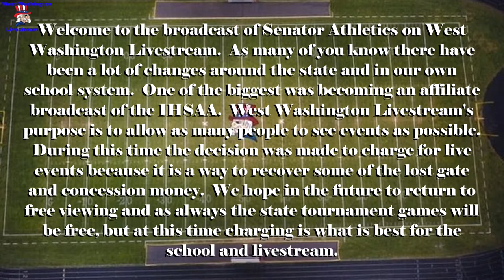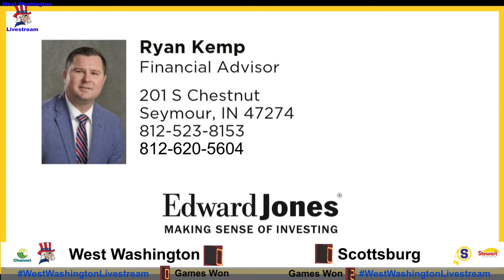20 Volleyball Scottsburg vs West Washington 18 August 2020 07 20 05 PM